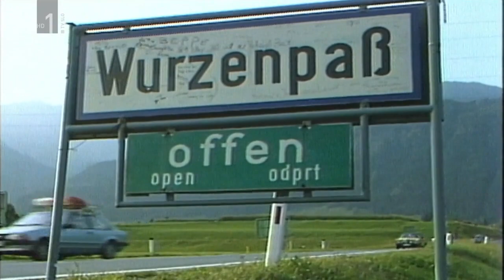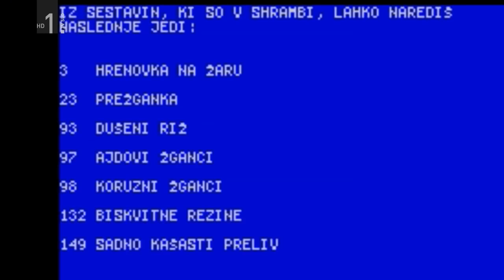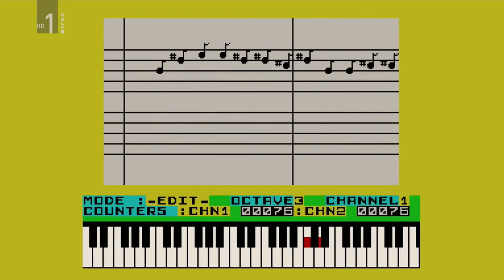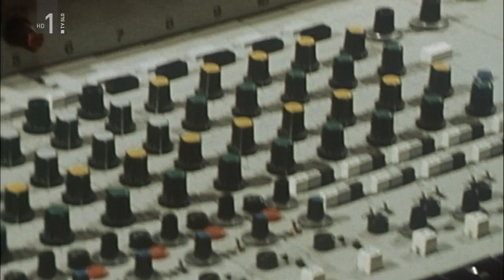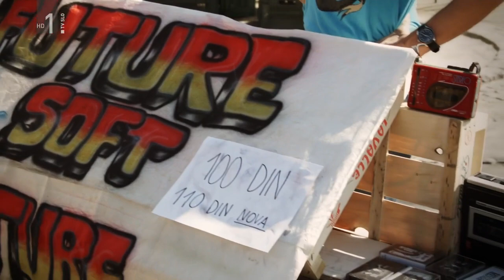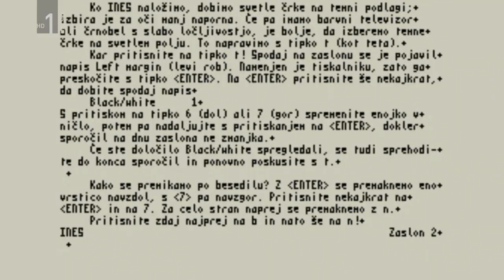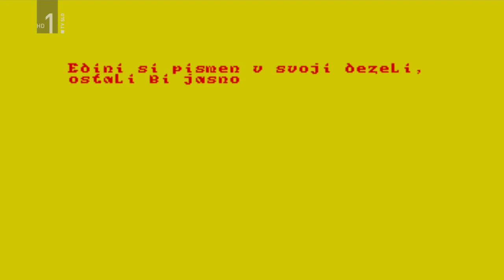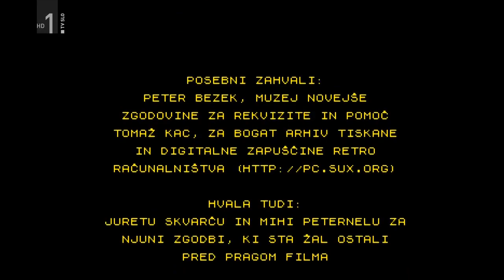Tehnika ljudstvu! Technology to the People (2015)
A documentary about smugglers, programmers and pirates.

For all ZX Spectrum fans! Three decades ago, the working class of Yugoslavia longed for a computer experience. The state administration ambitiously planned the computerisation of the country but at the same time prohibited its citizen to import home computers. But this did not stop the young enthusiasts to take the front line in the expansion of popular computing. Documentary Technology to the People tells a story about 8-bit scene in Slovenia. About Radio Student who has aired the software, Moj Mikro magazine, the first home-brew game Kontrabant. About smuggling and the software piracy. It tells a story about a creative outburst, which we can from this historic distance only admire. But it can make us laugh as well.

Source: dailymotion